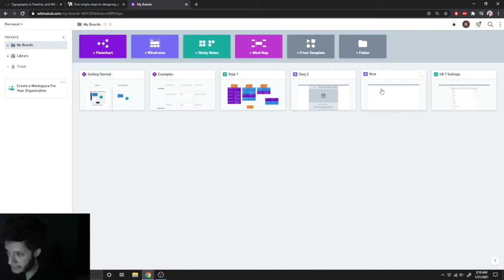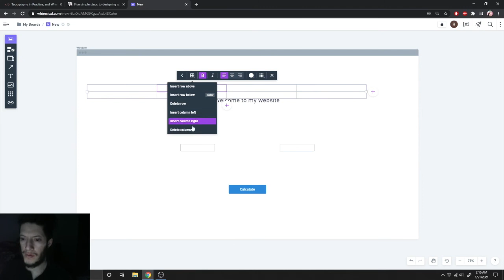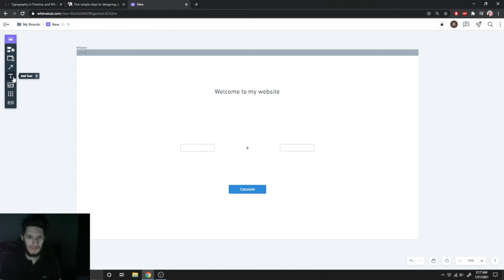Crazy UI/UX In Whimsical. (Website)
Made by me, on Whimsical.